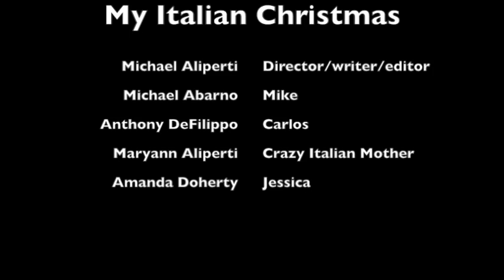The Italian Christmas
A funny video me a my friends made for a film school audition